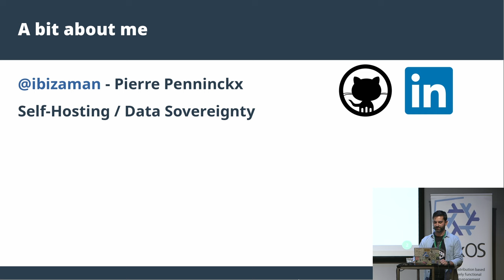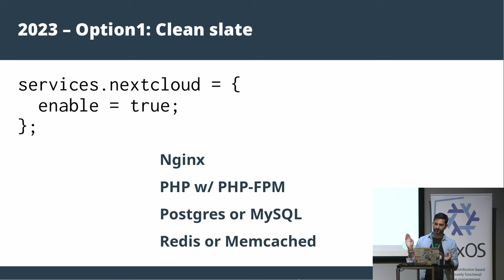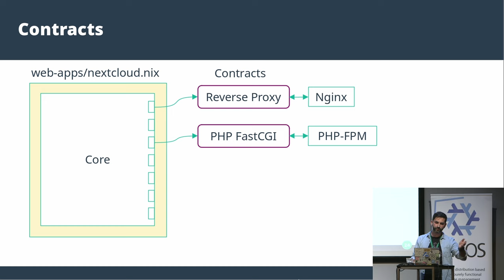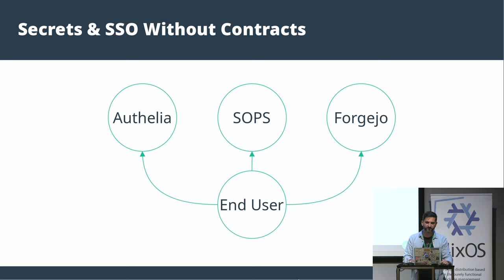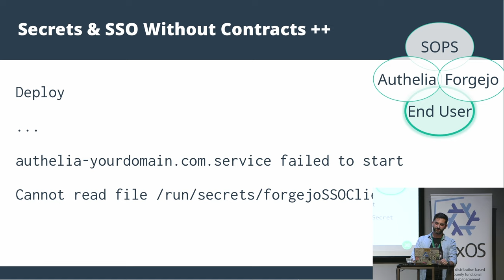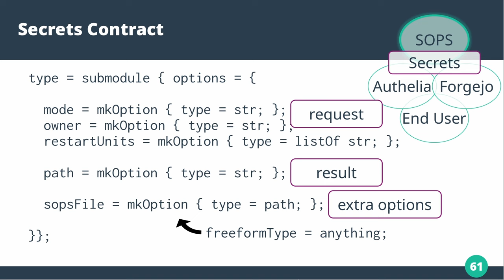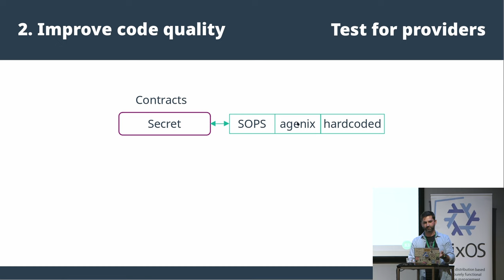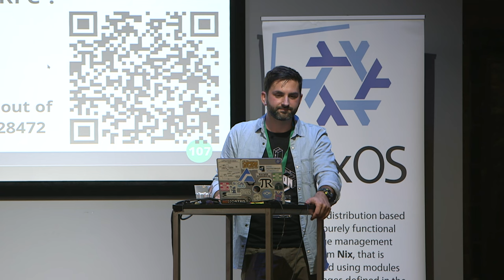NixCon2024 Enabling incremental adoption of NixOS with module contracts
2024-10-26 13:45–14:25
Speaker: Pierre Penninckx
I personally believe NixOS to be the ultimate server management tool. But how to convince others? We must let them try NixOS!

Currently, the only way to try out NixOS is to go all-in. There's no way to get a feel for it by just replacing one small piece of an existing infrastructure. To ease and accelerate adoption of NixOS, this must change.

This talk goes over why module contracts is the essential and (yet!) missing piece that will help us spread adoption of NixOS.

Take the Nextcloud module. It is a wonderful module and I am one of its happy users. In a few options, it sets up a complicated beast of infrastructure in an elegant way. It even let's you choose which database you want to use!

There's a caveat, though. Like most of the modules in NixOS, it assumes ownership of its runtime dependencies. This makes it impossible to tell the module to use a database on another host, for example. One could modify the module to add this use case, but this quickly becomes not maintainable. It would make the module even bigger, even harder to test. Also, other modules could benefit from this nice feature and we can't just add this to all of them by copy pasting code around.

What if instead, the Nextcloud module did not own its runtime dependencies. What if the user, you, were in charge of spinning up a database and letting the Nextcloud module configure its database on that instance. Same for the Nextcloud cache, the reverse proxy, the backup service, etc. This dependency inversion is what module contracts is about.

This talk explores what a world with NixOS modules relying on contracts would look like. We'll see how one would configure a Nextcloud module using contracts. Also what it would look like to test it in their current infrastructure. We'll also go over other benefits of contracts. Finally, I'll showcase my project which explores contracts and what is already possible today and what the future plans are.